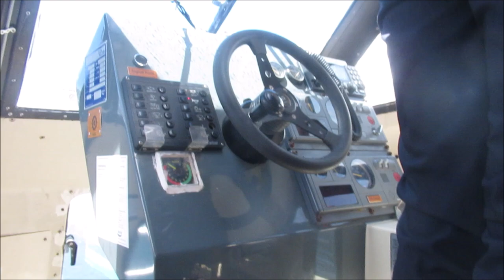Tender boat - Lifeboat - Cruise tender boat to Cannes - MSC Musica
Tender boat at Cannes